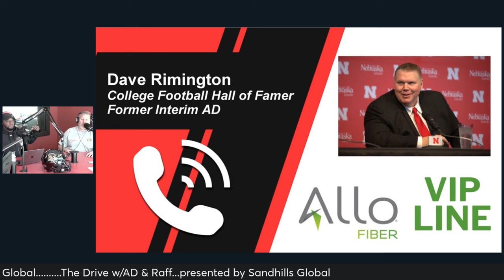INTERVIEW: Dave Rimington, Former Husker Legend and NFL Center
Welcome to 93.7 The Ticket | Lincoln's home for everything SPORTS